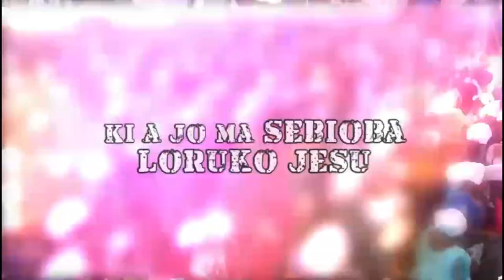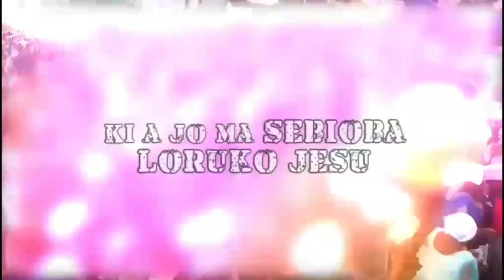IRI OWURO {MORNING DEW} 15th Sept 2022 with Babasebioba